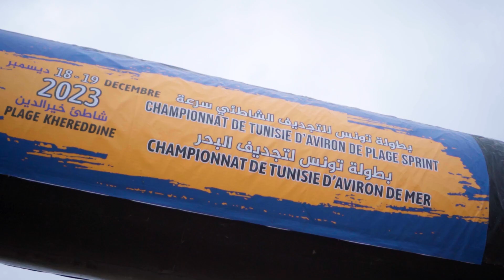Championnat de Tunisie d’aviron de plage 2023